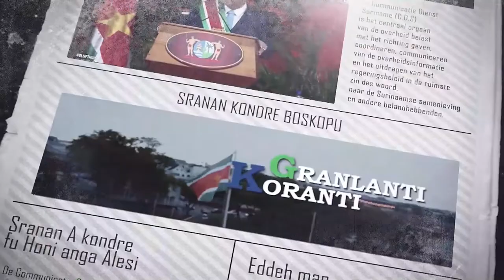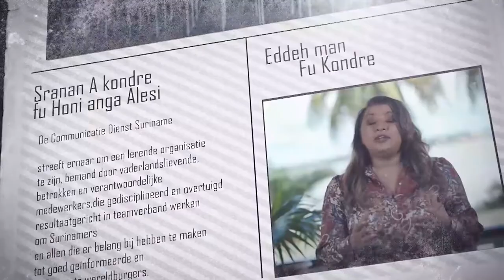𝔾ℝ𝔸ℕ𝕃𝔸ℕ𝕋𝕀 𝕂𝕆ℝ𝔸ℕ𝕋𝕀 (AUKAANS) DD 02 MAART 2022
De onderwerpen in deze aflevering zijn:
- President Santokhi roept op tot solidariteit in strijd tegen Covid-19
- Beleidscommissie Verkiezingen 2025 geinstalleerd
- Arbeidsinspectie bestaat 75 jaar